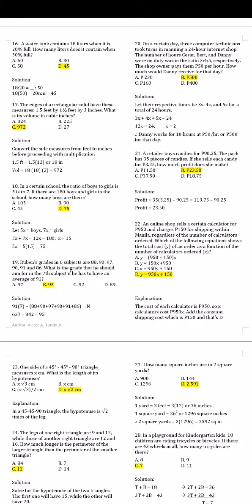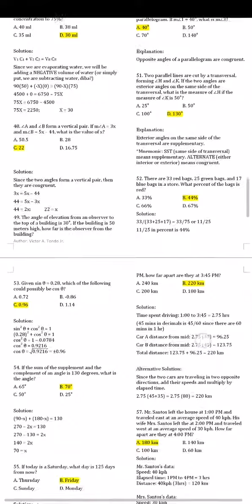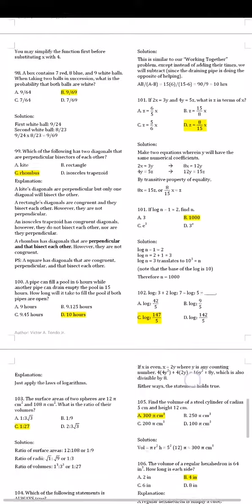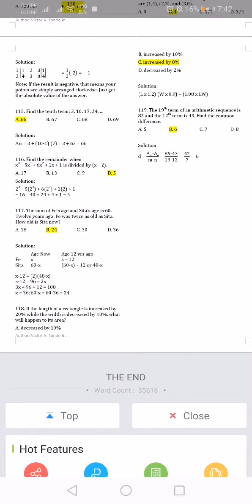Math 120 let questions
Actual let question